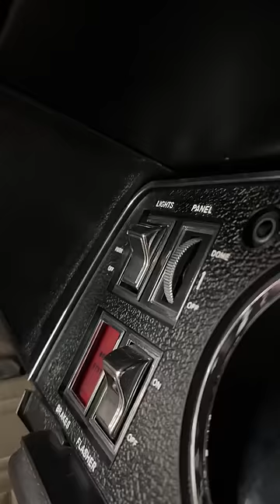1969 Super Bee ASMR 🐝 For Sale, only at